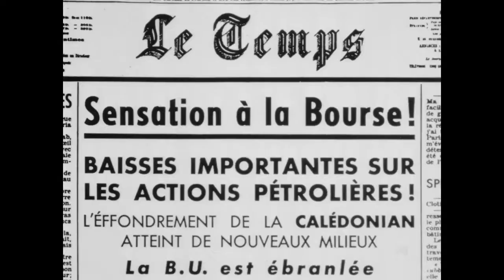L'argent (1928)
Bande annonce du film "L'argent" de 1928

Résumé : Une lutte serrée et secrète se joue entre Nicolas Saccard, directeur de la banque universelle, et Alphonse Gundermann, directeur entre autres d’un trust pétrolier. Gundermann gagne la première manche en empêchant que soit votée une augmentation de capital pour une filiale de Saccard. A toi de jouer maintenant Saccard...